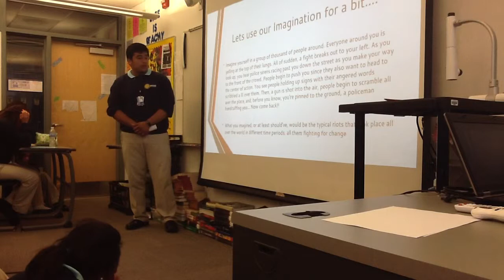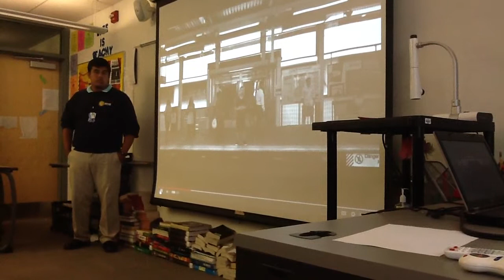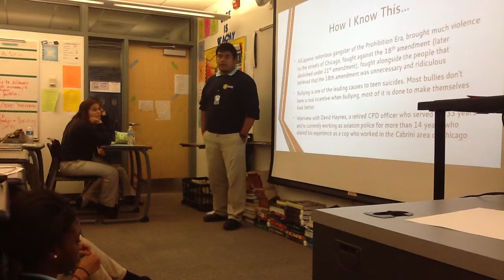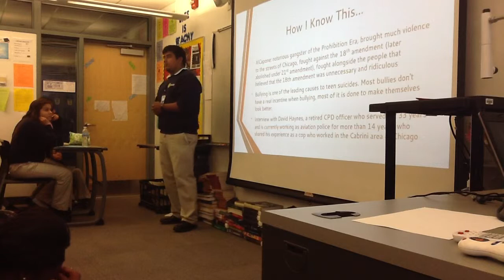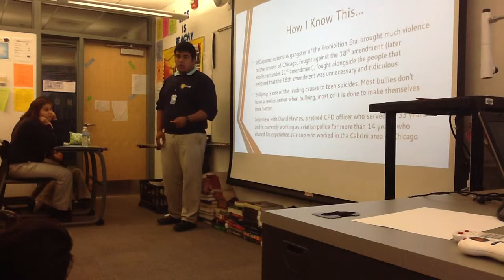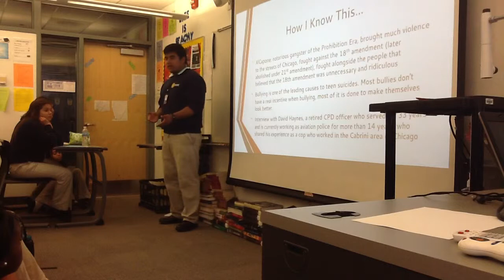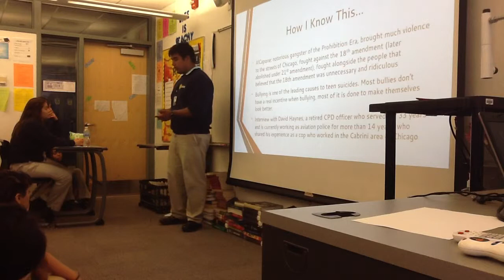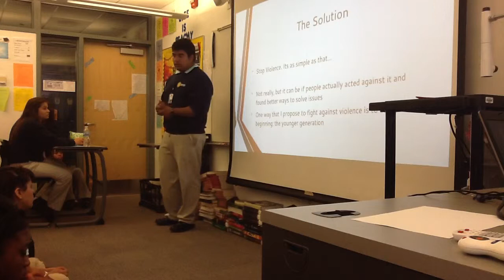004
Wesley Pesantez, 704